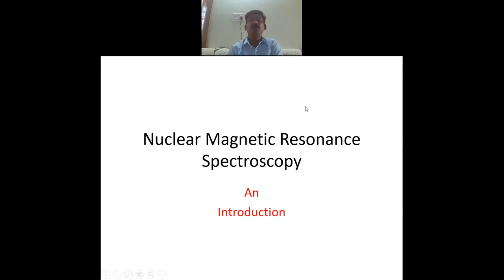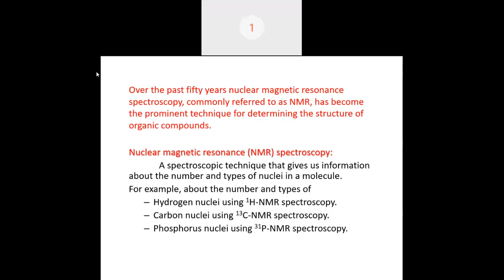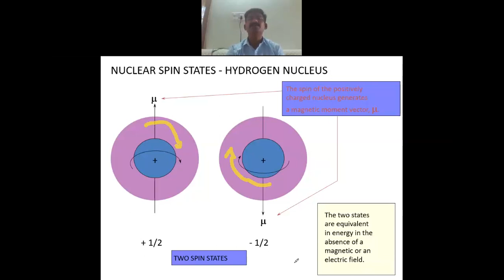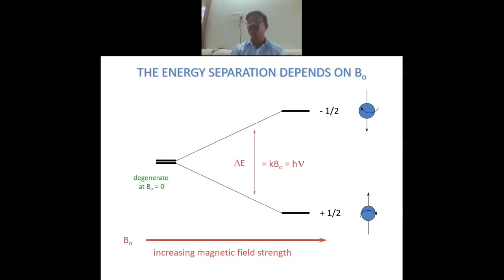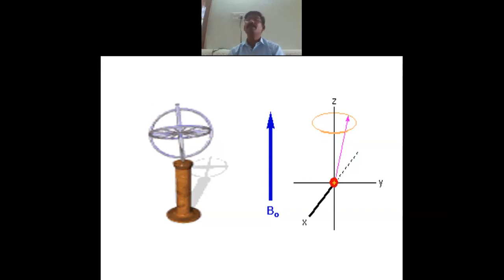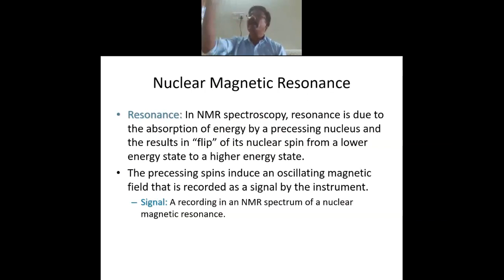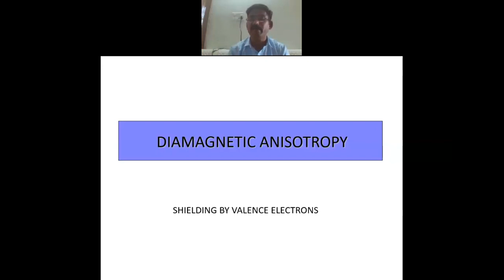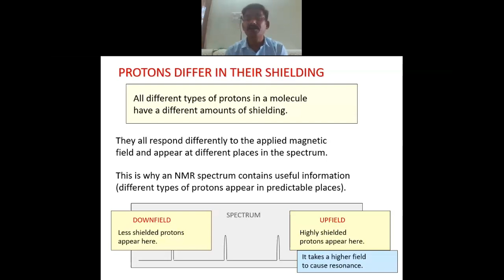Unit V spectroscopy NMR principles